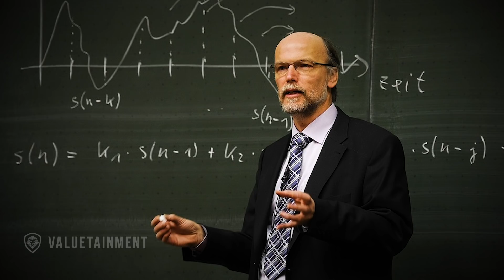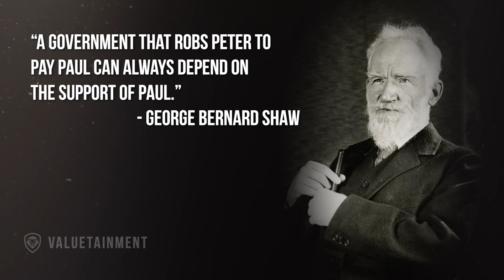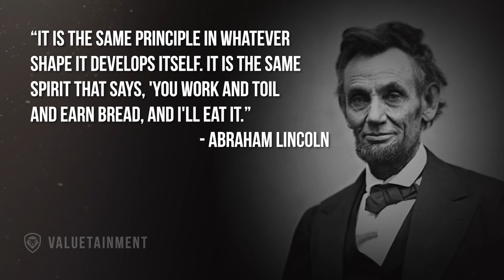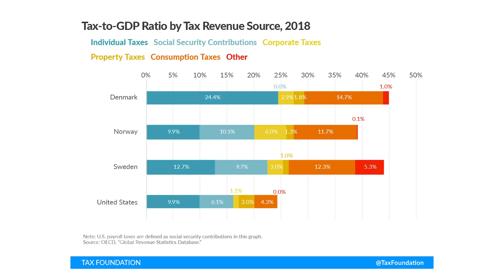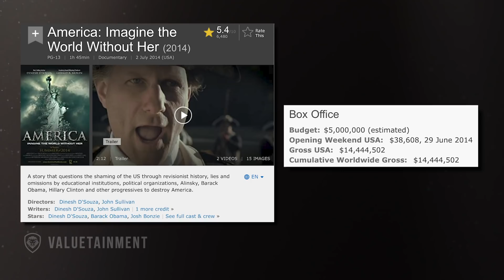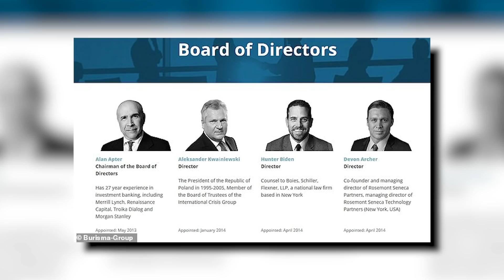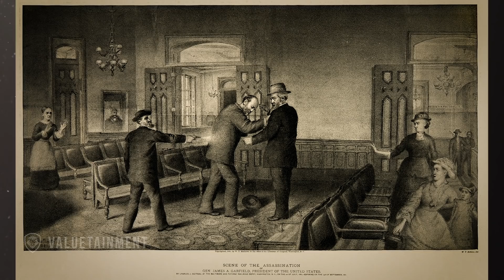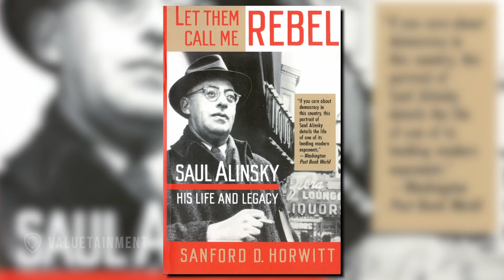Dinesh D’Souza on Trump Card Documentary & Democratic Socialism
Patrick Bet-David and Dinesh D'Souza talk about the dangers of shifting into a socialist country, despite the many times it has failed in the past.

About the guest: Dinesh Joseph D'Souza is an Indian-American far-right political provocateur, author, filmmaker, and conspiracy theorist. D'Souza has written over a dozen books, several of them New York Times best-sellers.